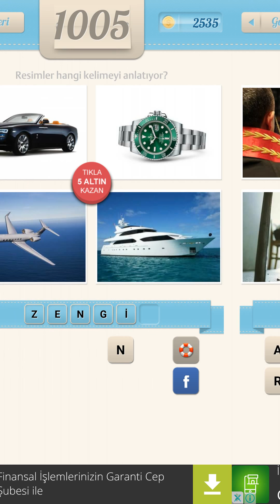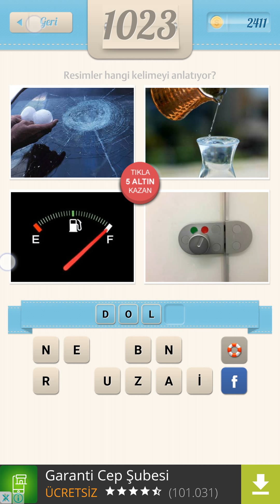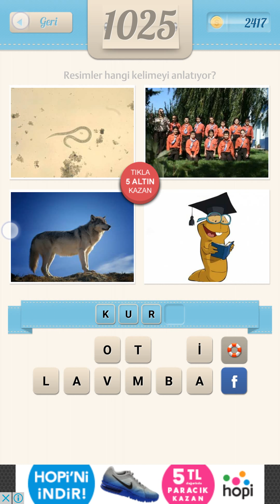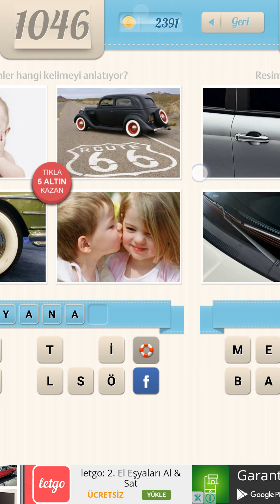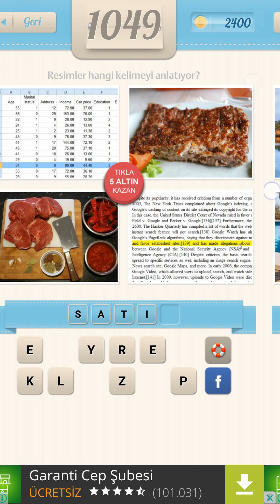Resimli Kelime Bulmaca Tüm Cevaplar 1001-1050 Arası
Resimli Kelime Bulmaca'nın Tüm Cevaplarına videolu olarak yada yukarıdaki bağlantıya tıklayarak resimli olarak ulaşabilirsiniz. Tam 853 cevap sadece ve sadece adresinde. Resimli Kelime Bulmaca Tüm Cevaplar 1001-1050 Arası.